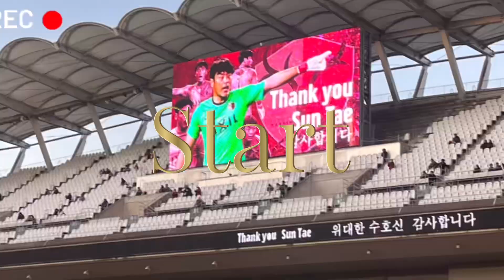【vlog】2023シーズン最終節vs横浜FC戦⚽️スンテさんありがとうございました！！ 20231203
こんにちは^^
鹿島アントラーズサポーターのMiyonです！

今回は、12/3に行われたJ1リーグ第34節
vs横浜FC戦の観戦vlogです🎞️

この日は最終節セレモニーと今季での現役引退を発表した、クォンスンテ選手引退セレモニーも行われました。

2023シーズンのラストを勝利で終えれて良かった😭✨
そして、スンテさんお疲れさまでした！
ピトゥカも3年間ありがとう！

そしてそして大樹さんお疲れさまでした！！
またいつか鹿島で共に闘える日を待っています！！！

00:00 オープニング
00:11  高速バスでカシマスタジアムへ
00:39 カシマスタジアム到着
00:51  バックスタンドからの観戦
01:12  本日のスタグル
01:23  鹿島先制！
01:40  試合終了
01:56  最終戦セレモニー
03:45  スンテさん引退セレモニー